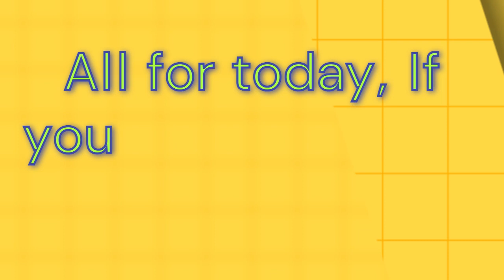NEW PS99 LEAKS!!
As you may know I am a mainly Roblox Channel, but sometimes I do other games too! THANKS FOR 500 SUBS OUR GROWTH IS EPIC, OUR NEXT BIG GOAL IS 1K!!!

🌈BE YOU!🌈
📢Sub to help the channel!📢